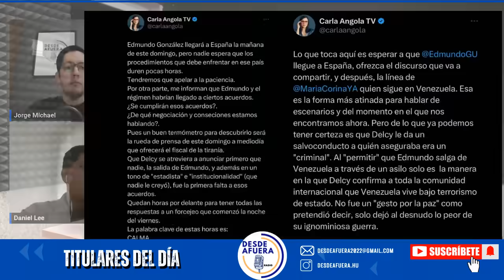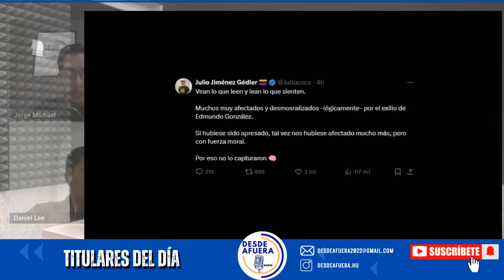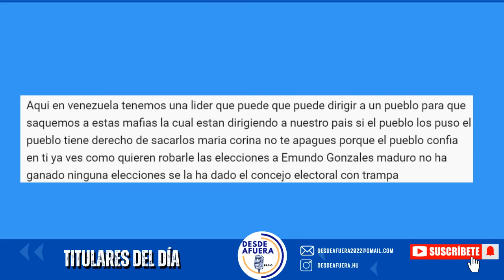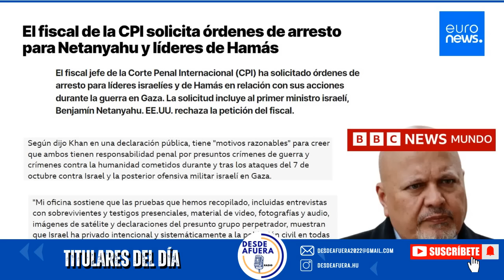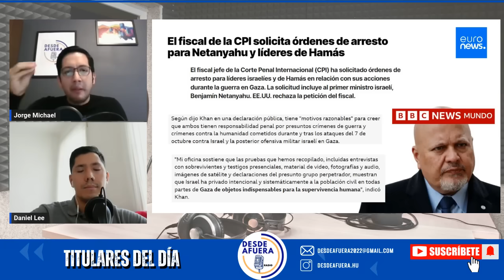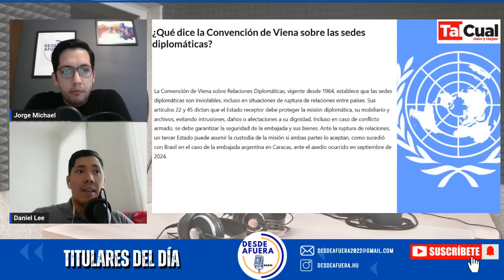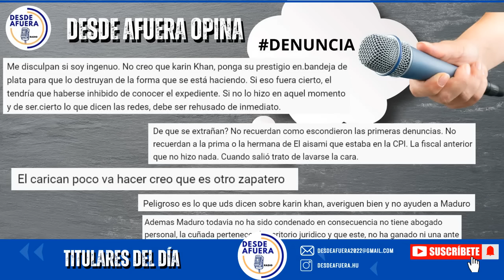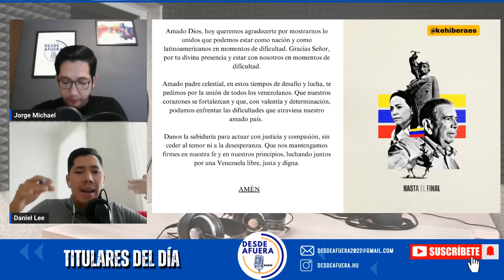TITULARES VENEZUELA 8 SEPTIEMBRE EDMUNDO GONZÁLEZ SALE DE VENEZUELA Y SE ASILA EN ESPAÑA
Estos son los titulares de hoy 08 de Septiembre 2024:
-Edmundo González salió de Venezuela y se asilará en España
-¿Qué dice la Convención de Viena sobre las sedes diplomáticas?
-Edmundo González Urrutia sale de Venezuela para recibir asilo en España
-Machado pide a la comunidad internacional gestionar «salvoconductos» para asilados
-Venezuela revoca autorización a Brasil para representar intereses argentinos
-The Washington Post: cuñada del fiscal Karim Khan de la CPI es abogada de Nicolás Maduro
-El régimen de Nicolás Maduro amenaza con invadir la embajada argentina y Brasil advierte que no cederá la custodia